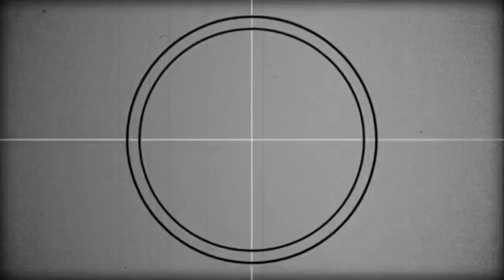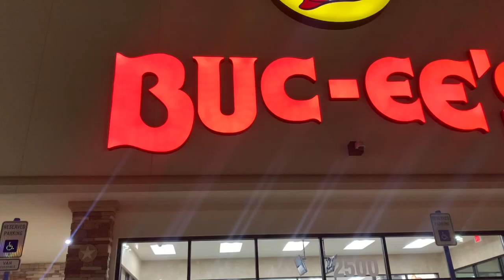Vlog: Prep With Me For School (New Years, City Vibes, Packing, Buc-ees and Moreeee)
Welcome Queens & Kings💜
There will be makeovers, vlogs happening in exciting places and events, and you guys will be getting to know the real me. Ladies and Gentlemen sit back and enjoy the show! Oh! A couple of more things!

ABOUT ME:💕

Education level: College Sophomore

Favorite color: light purple

Favorite food: shrimp pasta

Career pathway: Social worker

Height: 5’0 1/2 (YESSS IM COUNTING THAT 1/2)